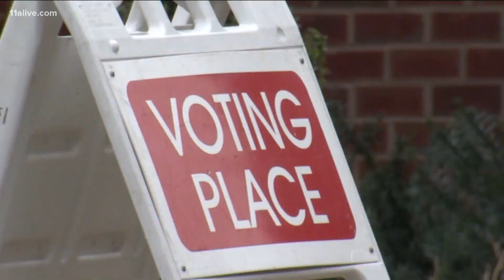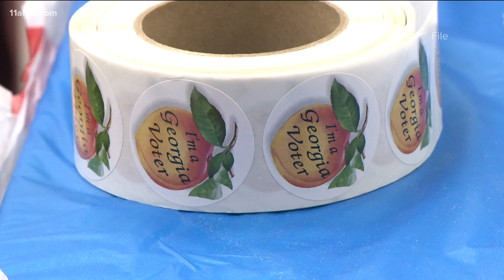DOJ sues Georgia over voting laws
The Justice Department is suing Georgia over the State's voting laws claiming the law violated federal laws and is discriminatory against Black Georgians.